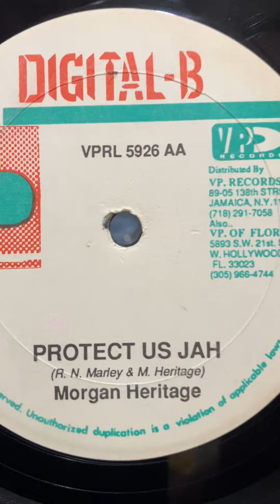Morgan Heritage - Protect Us Oh Jah